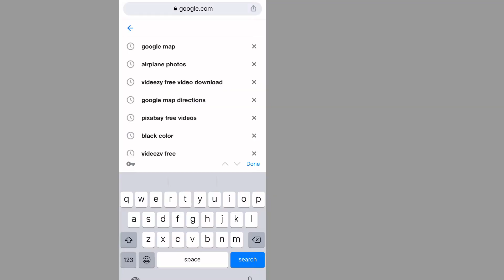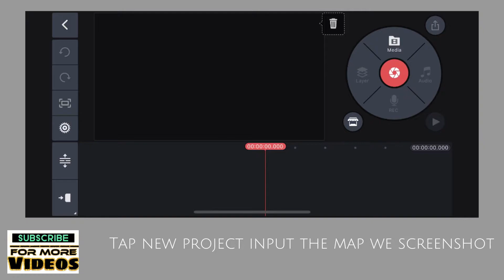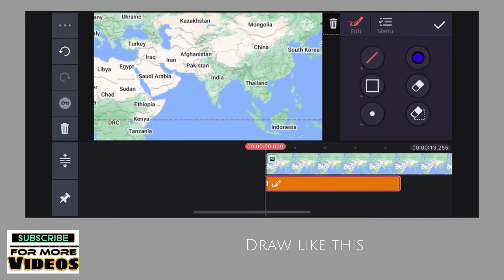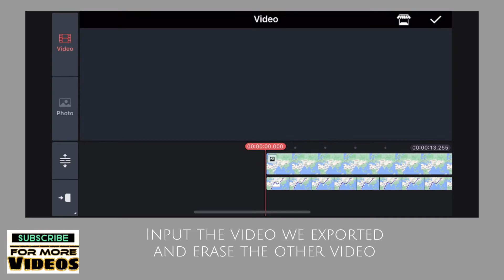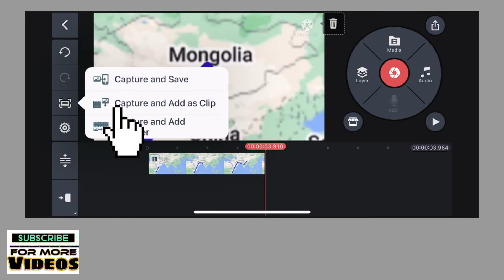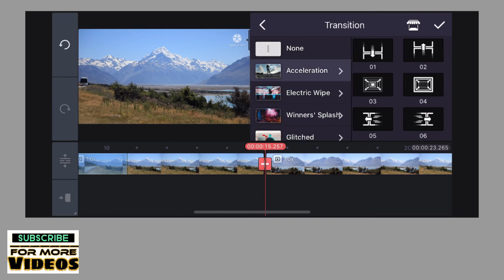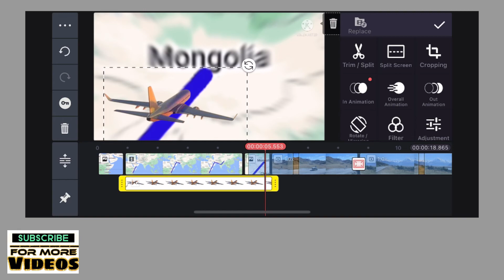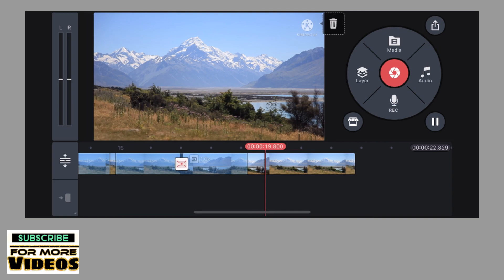Map Zoom Transition Tutorial Using Mobile Phone | Kinemaster Editing Tutorial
Map zoom transition tutorial in KineMASTER